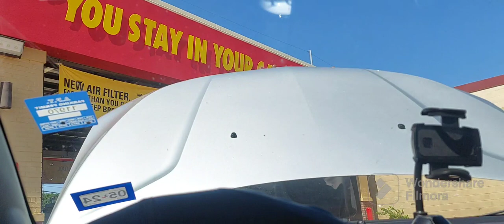Going to History Making Fiero Show in Detroit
MIDENGINGSQUAD
DROP SO BIG LIKES ON THIS VIDEO. I COULDNT HAVE DONE THIS WITH OUT YALL..THANK YALL. I THANK & LOVE ALL OF YALL FOR THE SUPPORT.